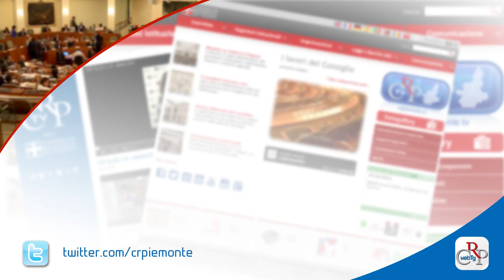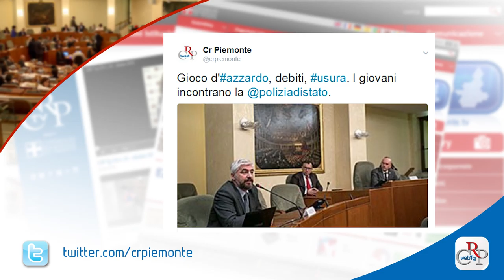Webtg n.3 del 27 gennaio 2017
L’assessora all’Immigrazione Monica Cerutti ha svolto una comunicazione in Consiglio regionale sull’accoglienza degli immigrati in Piemonte, su cui si è apert o un ampio dibattito con le conclusioni del presidente della Giunta regionale, Sergio Chiamparino.

L’Assemblea legislativa ha poi approvato diversi atti di indirizzo: sui nuovi livelli essenziali di assistenza erogati nel 2016, per riservare percorsi sanitari alle persone con disabilità, a sostegno dei lavoratori della PMT di Pinerolo, sull’edilizia sanitaria e sulla riqualificazione energetica degli ospedali.

Il Consiglio ha infine dato il via libera alle modifiche statutarie dell’associazione Torino Città Capitale Europea, che ne trasformano la denominazione in Abbonamento Musei.it,  ne allargano l’o peratività oltre i confini piemontesi e prevedono la figura di un direttore.

È stato presentato il monitoraggio sull’applicazione della parità di genere nei Comuni, realizzato da Aiccre su 240 Enti con più di 3000 abitanti. Di questi, l’87% non ha ancora aggiornato i propri Statuti. L’80% delle Giunte comunali, invece, garantisce la rappresentanza di genere.

Quattro incontri a Palazzo Lascaris tra le forze dell’ordine e gli studenti piemontesi sul tema del gioco e dell’indebitamento. Al progetto, organizzato dall’Osservatorio regionale contro l’usura, partecipano 42 istituti superiori del Piemonte.

Fa tappa nella galleria Belvedere del Consiglio regionale,  “Mc Mafia”, la prima mostra su mafia, camorra e ‘ndrangheta nella storia del fumetto. In esposizione una serie di tavole sui protagonisti dell'antimafia, da Impastato a Borsellino, da Falcone a Siani, da Fava a Natale De Grazia, con una sezione dedicata a Mauro Rostagno.

“Diritti a Todi”, il festival cinematografico internazionale sui Diritti Umani, ha ospitato la presentazione del docufilm “Todo Cambia”, promosso dal Comitato Diritti Umani del Consiglio regionale, con musiche dell’Orchestra e coro Pequenas Huellas di Torino.